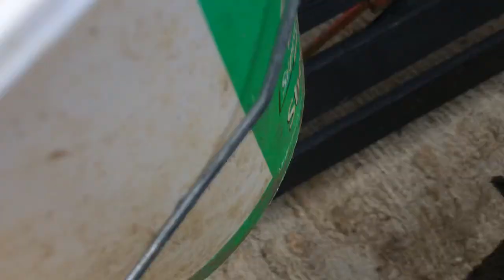A very BOLD ram!!! He got in where he shouldn’t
Sometimes animal sex drive gets animals in trouble. Like this bold BOLD ram. Luckily he was easy to separate out. I just hope he did not seduce any lambs